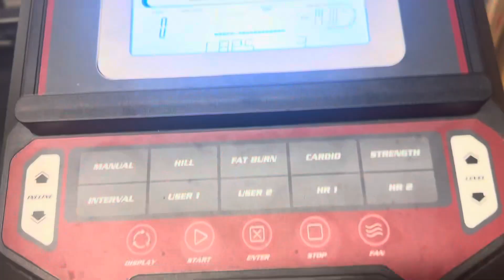OMAD What I Eat in a Day// FAST with me// 60 lbs weight loss